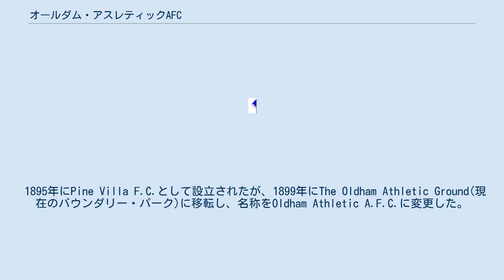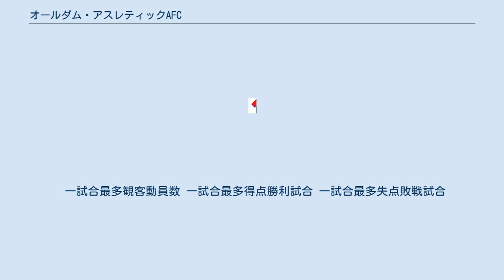オールダム・アスレティックAFC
グレーター・マンチェスターのサッカークラブ
オールダム・アスレティック・アソシエーション・フットボール・クラブ（Oldham Athletic Association Football Club）は、イングランド・グレーター・マンチェスターオールダム地区を本拠地とするサッカークラブチーム。
2019-20シーズンはリーグ2（4部相当）に所属。
 1895年にPine Villa F.C.として設立されたが、1899年にThe Oldham Athletic Ground(現在のバウンダリー・パーク)に移転し、名称をOldham Athletic A.F.C.に変更した。
 1910年代から1920年代前半まではトップディビジョンに定着。
1914-15シーズンにはクラブ史上最高成績となる2位を記録した。
しかし1923年に降格してからは長らくトップディビジョンの舞台からは遠ざかった。
 1989-90シーズンにFAカップでベスト4、リーグカップで準優勝。
その翌シーズンとなる1990-91シーズンにはセカンドディビジョンで優勝し、68年ぶりとなるトップディビジョン復帰を果たした。
しかしその3年後、プレミアリーグが開幕して2年目の1993-94シーズンに降格。
それ以降はトップディビジョンへの復帰は果たせていない。
 2012-13シーズン、FAカップにおいてリヴァプールFCを3-2で下し、5回戦進出を果たした。
 2019年2月11日、解任されたフランキー・バン前監督の後任として元イングランド代表のポール・スコールズが監督に就任したことが話題となったが、わずか37日間で電撃辞任している。
 一試合最多観客動員数 一試合最多得点勝利試合 一試合最多失点敗戦試合